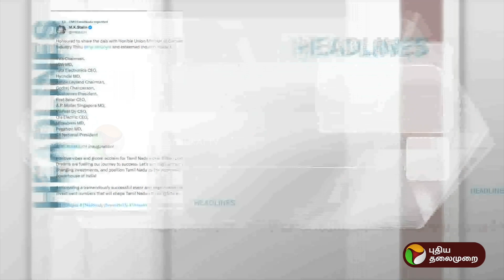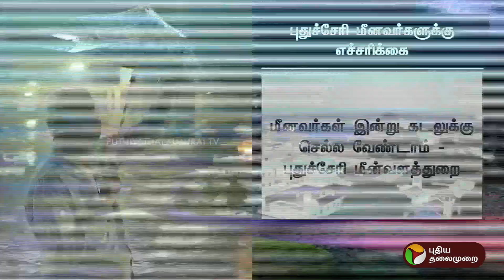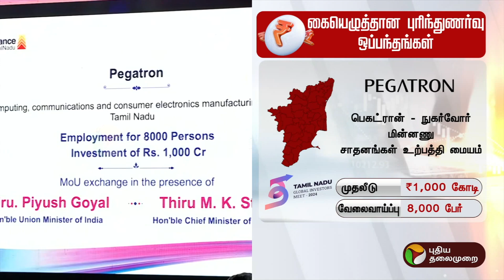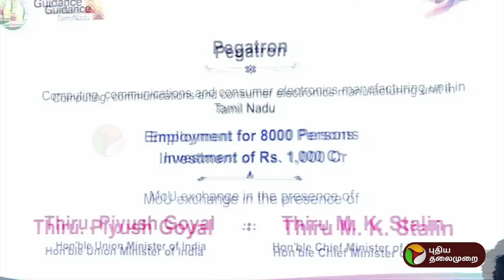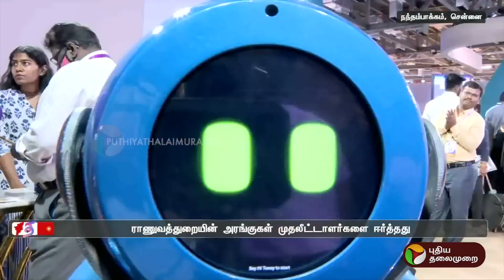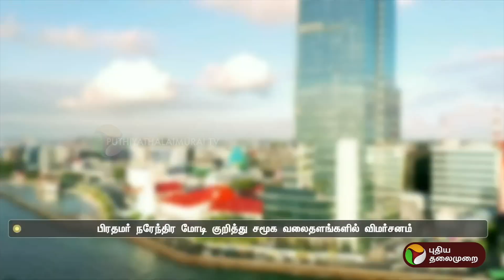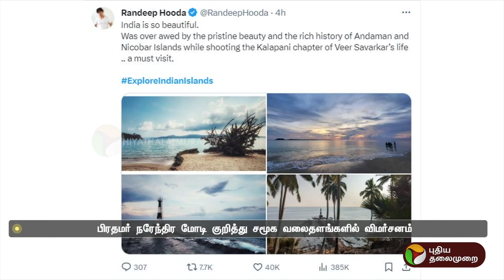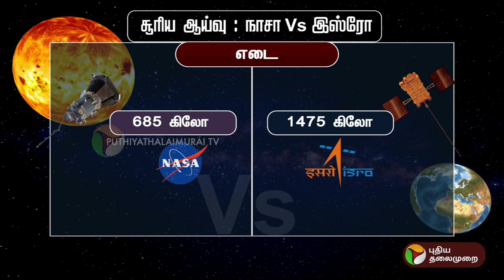காலை 6 முதல் 7 மணி வரையிலான செய்திகள் | TN Districts News | 08-01-2024 | PTT